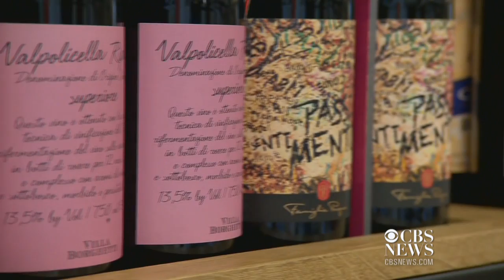Sour grapes? Major heat wave impacts Italy's wine production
An unexpected heat wave in Italy is upending grape farmers' harvest plans.  Here's what that could mean for this year's vintage